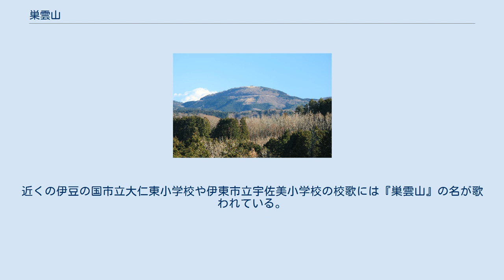巣雲山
巣雲山（すくもやま）は静岡県伊豆市と伊東市の境界付近にある火山。
頂上部は伊豆市にある。
標高は581m。
伊豆半島ジオパークのジオサイトの一つ。
 巣雲山は伊豆東部火山群の約13万2000年前の火山活動によって形成された"巣雲山〜長者原〜高塚山火山列"のスコリア丘である。
巣雲山は伊東市のシンボル的存在の大室山火山と同じ種類の火山である。
なおどちらも単成火山であり再び噴火することはない。
 山名の「すくも」とは稲の籾殻のことを意味し、その昔、巣雲山の西にある長者原の富豪が、この地にたくさんの籾殻を捨て、それが積もって塚となり、ついには山になったとの伝承が残る。
 山腹には伊豆スカイラインが通り、富士山方面を見渡せる巣雲山駐車場が設置されている。
山頂まで複数の登山道が整備され、最短ルートの巣雲山駐車場からは10分ほどで登頂できる。
 戦前には航空灯台が設置されていたことがあり、展望台の前にそれを印した杭がある。
近くの伊豆の国市立大仁東小学校や伊東市立宇佐美小学校の校歌には『巣雲山』の名が歌われている。
 山頂は芝地や草地で開けており、展望台も置かれている。
 展望台からの眺め、画像の左右の端が東。
左から、相模灘、伊豆大島、天城山、達磨山、駿河湾、静浦山地、愛鷹山、富士山、箱根山